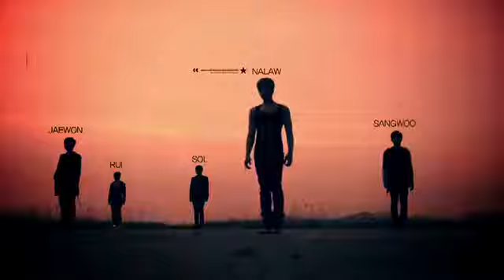Code V -Tell You Honestly teaser